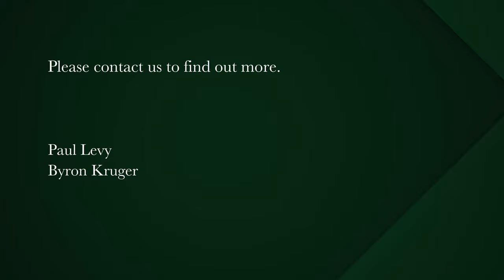3 bedroom apartment for sale in Waterfront (Cape Town) | Pam Golding Properties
Bringing together luxury living and a yachting lifestyle
Exclusively listed by Pam Golding Properties.

Breathtaking marina, mountain, island and canal views in this unique penthouse property full of space and light! The wrap around patio flows seamlessly around the penthouse with sliding doors from all bedrooms and all living areas.
Substantial open-plan living
 room overlooking the canal with views through to the yacht basin. Private pool deck and terrace with views in both directions - over the canal and majestic Table Mountain.
All appliances included in this large, well-fitted, kitchen with beautiful marble countertops.
Glamorous en-suite main bedroom downstairs and two further en-suite bedrooms upstairs, one facing over the canal and one with Table Mountain views.
Double volume bar area/family room/2nd lounge - also opens onto balcony.
Three parking bays and a storeroom.

The Marina Residential Estate is Cape Town's premier residential estate nestled between two 5 star hotels (One & Only and Cape Grace) it offers a unique and unrivalled lifestyle. The state-of-the-art security is paramount, with round the clock manned security and surveillance, electric fencing and access control at all entrances.

In walking distance to the V&A Waterfront which has a wide variety of restaurants and entertainment, or simply enjoy a sundowner at the famous Bascule Bar at the Cape Grace.
The V&A Marina benefits from 5 communal swimming pools and gym facility and 200 yacht berths.

Your own piece of paradise. Live the life with the best of everything at your fingertips!

Buyers agents welcome to contact our sales team to introduce your clients.